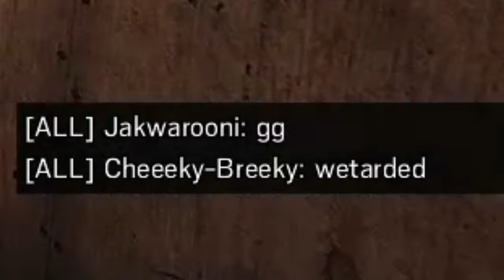i got bullied in Rainbow Six Siege...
WOWOWOWOWOOWOWOWOWOWOWOWOWOW have a good day  :D